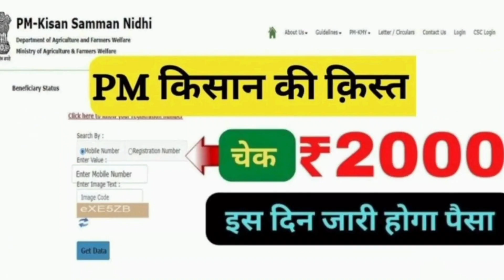pm kisan smmannidhi 14th kist kab aayegi।